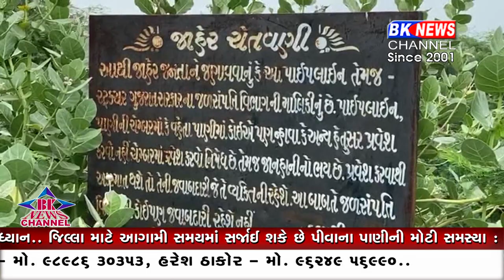દાંતીવાડા... જિલ્લા માટે આગામી સમયમાં સર્જાઈ શકે છે પીવાના પાણીની મોટી સમસ્યા ...